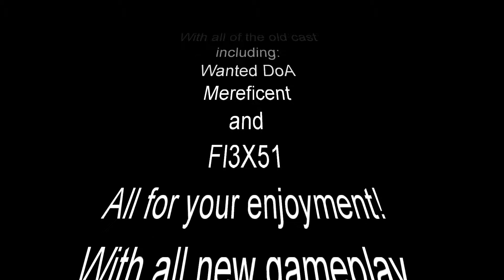Atlas Preview -- Coming Soon!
Atlas coming soon to Last Word Gaming!!!

Intro & Outro Music:
Desmeon - Hellcat: